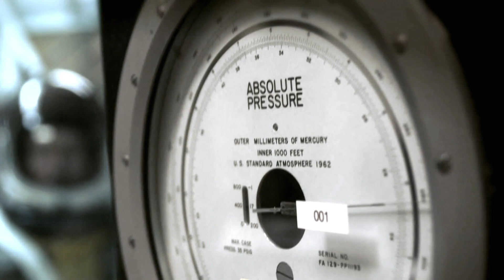Felix Baumgartner, Red Bull Stratos.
So afters years of planning and testing, Felix Baumgartner has just jumped from the edge of space an set numerous records as well as becoming the first man to break the sound barrier as he fell at a speed of 833mph. I met him in Austria 2 years ago filming for Red Bull, he's some man...